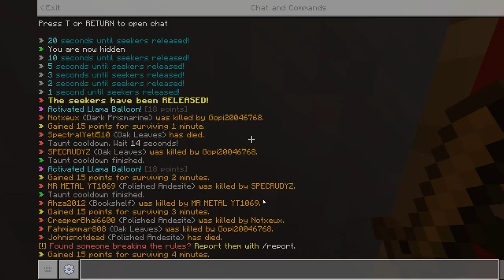Minecraft Hide & Seek | ซ่อนแอบแปลงเป็นบล็อค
Thumbnail by:
RECORDING SOFTWARE: GeForce Experience